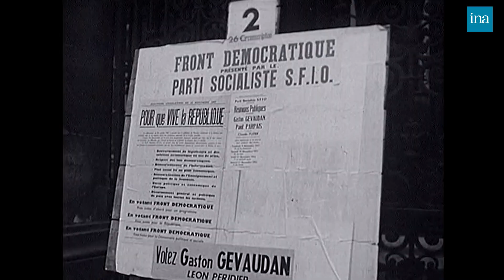Les Actualités Françaises du 14 Novembre 1962 : Le suffrage universel | Archive INA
Journal Les Actualités Françaises du 14 novembre 1962
les élections présidentielles au suffrage universel
Les cérémonies du 11 novembre
La disparition de Anna Eleanor Roosevelt
Tensions entre l’Inde et la Chine pour le Tibet
Manifestations à Pékin en soutien à Cuba
Inondations en Catalogne
Verdict du procès pour euthanasie à Liège
Football : France / Hongrie
Le Balzac, le nouvel avion de l’armée française
La nouvelle Miss Monde